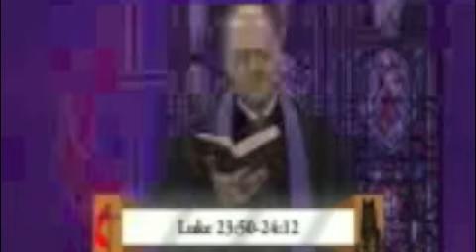March 31, 2013 - Rejoice! Worship with Church Street (Broadcasted Locally)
Rev. Andy Ferguson